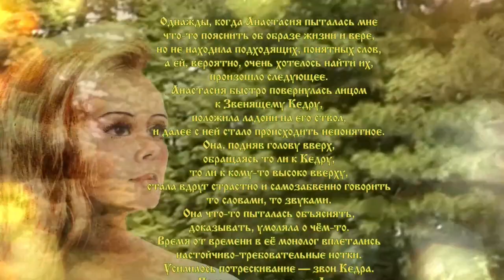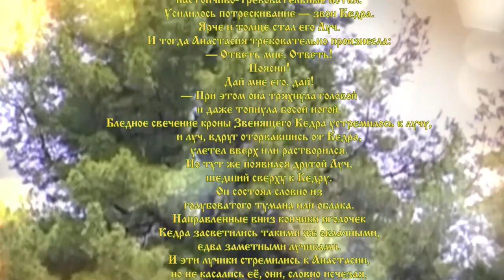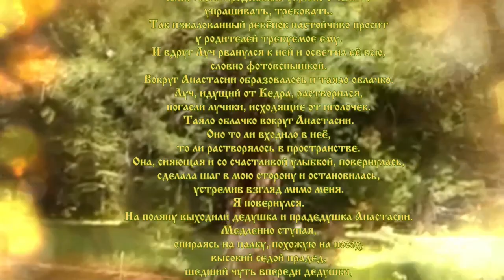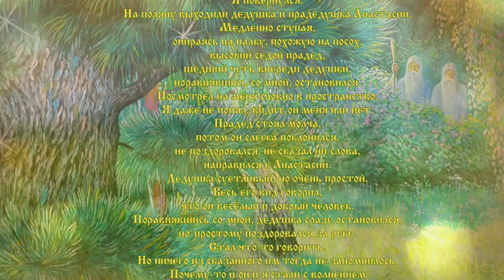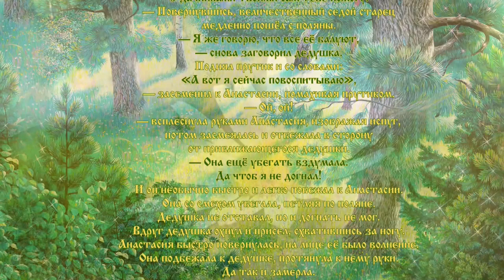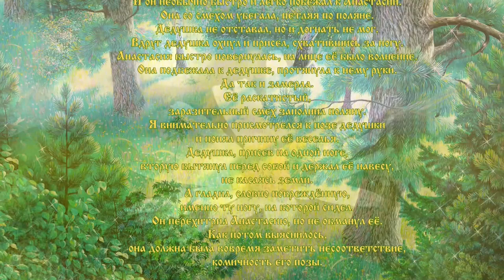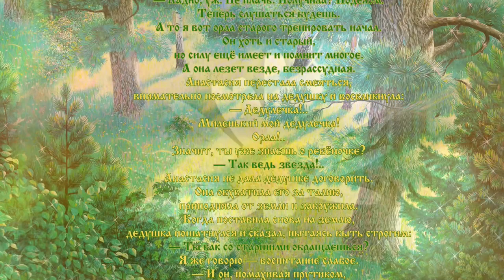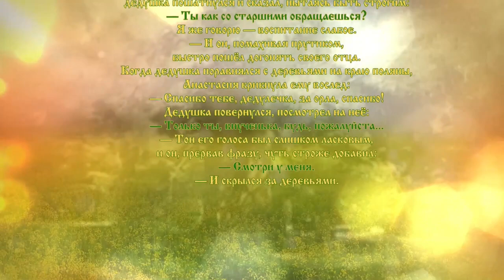Книга II, глава 07 «КТО ВИНОВАТ?»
Аудио прочтение главы «КТО ВИНОВАТ?»
из II книги «Звенящие Кедры России» Владимира Николаевича Мегре.
🟢  Текст озвучили: Марина Светова, Виктор Михайлов.
🟢 Картина «Звучи Вселенная! Счастливою мелодией звучи!» 🌐